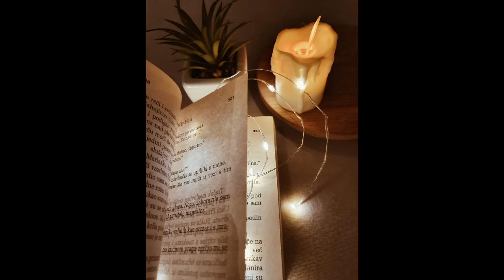The Workers of Iniquity | The Spirit Realm Series chapter 5 | Trailer